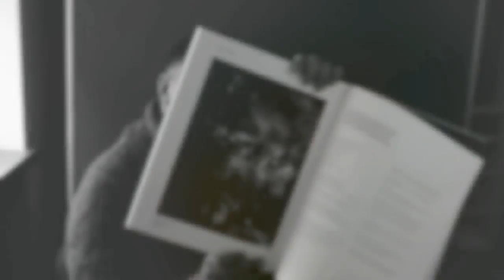NATURA MORTA - Vernissage (II)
Direktor des Liechtensteinischen Landesmuseums Prof.Dr. Rainer Vollkommer und Regierungsrätin der Fürstlichen Regierung Liechtenstein Frau Maries Amann-Marxer sprachen an der Vernissage der Sonderausstellung NATURA MORTA im Liechtensteinischen Landesmuseum in Vaduz, 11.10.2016.